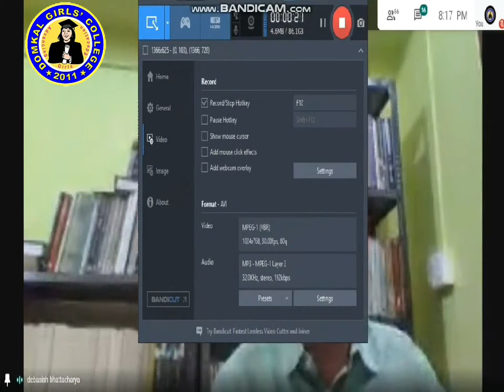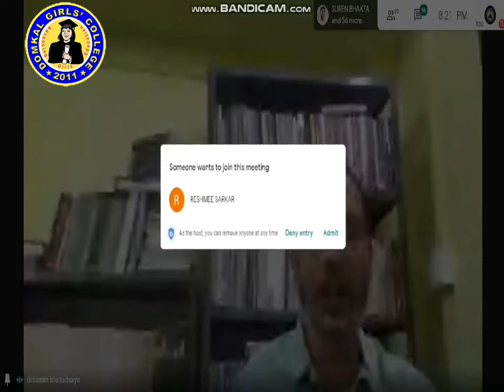International Webinar on Sahitya O Dorshon-e Mohamari, Domkal Girls' College.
1st Speaker Mr Debasish Bhattacharya, Assam University, Assam, India on International Webinar on Sahitya O Dorshon-e Mohamari Volume III